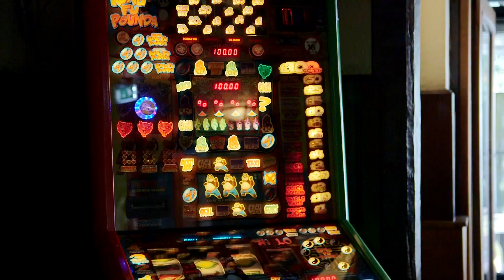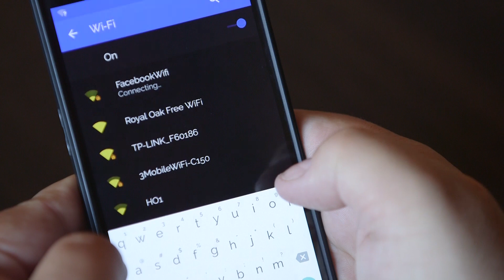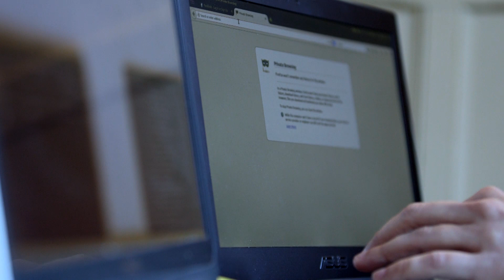It's Always Personal - The Risks of Public Wi-FI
Public Wi-Fi is convenient, but do you know what is happening to your data when you use them?

Find out what Chris is able to do when customers at a bar login to what they think is a legitimate public wi-fi hotspot, only to find that they are actually giving their personal data to a potential fraudster.

This was part of our It's Always Personal campaign.